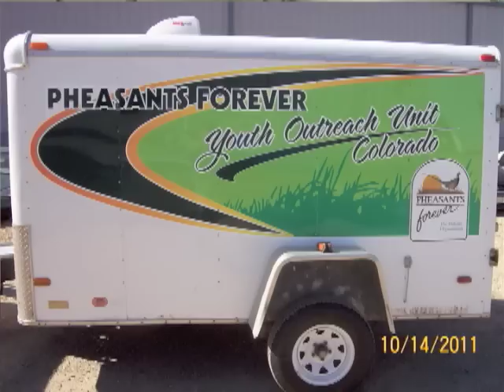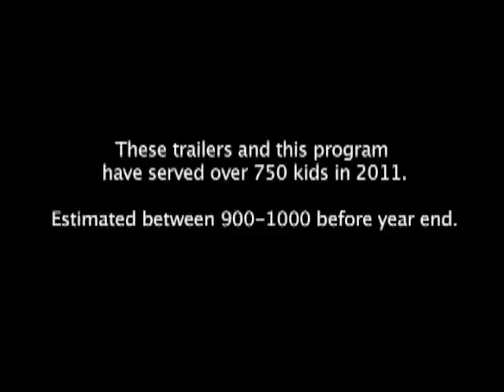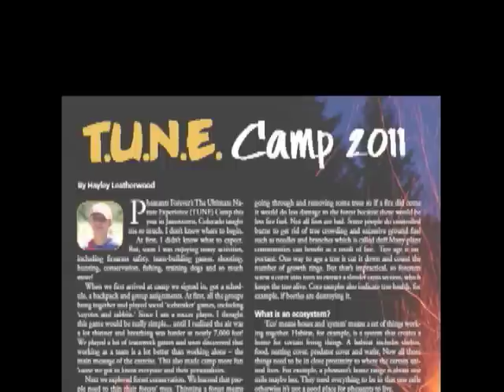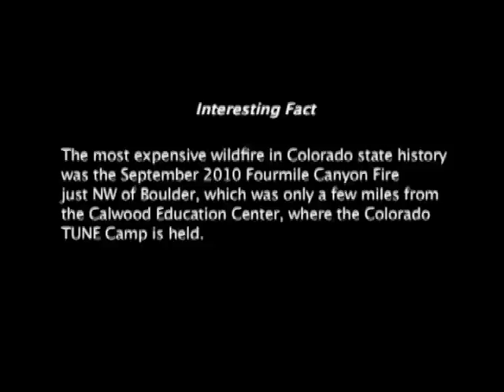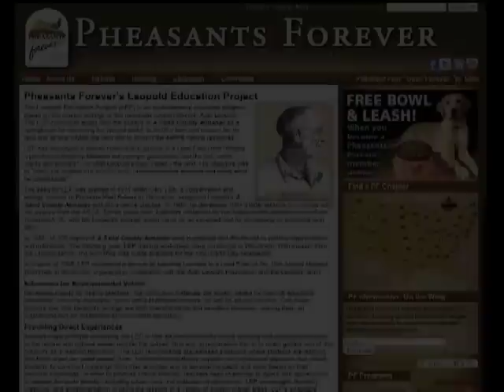Colorado Pheasants Forever Youth Program Overview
Stan Barthlama (Barth-La-May) talks about the Colorado Pheasants Forever Youth Program and shares some details about the resources and events for 2011 & 2012.